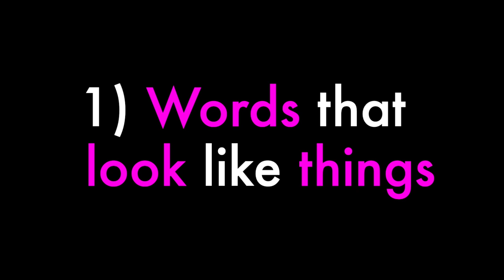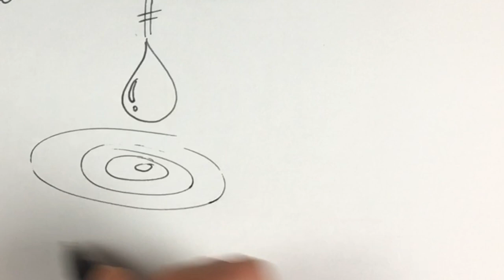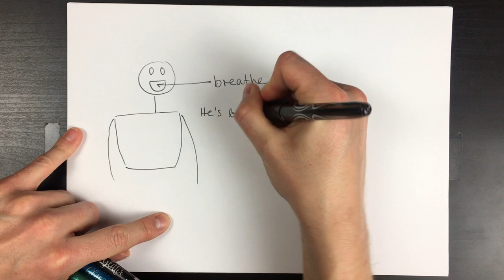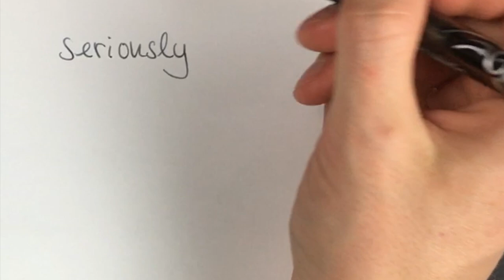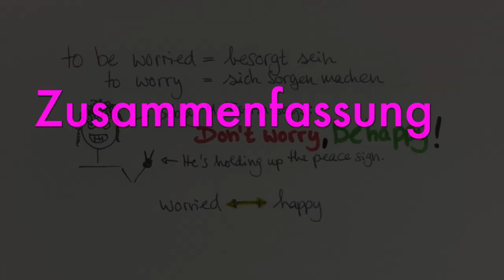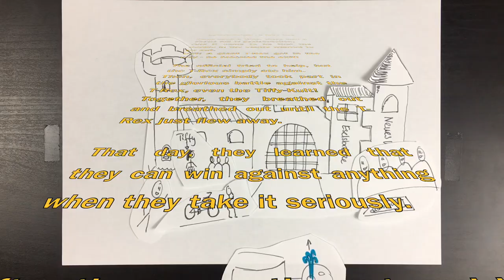Vokabelkurs #4: Eselsbrücken (update)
Nicht wundern: Ich habe das Video wegen einiger Editing-Fehler neu hochgeladen.

Schwierige neue Wörter lernen wir schneller, wenn wir mit alten Wörtern Brücken bauen, sodass die neuen Wörter besser an unsere "Sprachburg" andocken können.

In diesem Video erkläre ich, wie Eselsbrücken euch beim Lernen von neuen Wörtern oder Wendungen helfen können; außerdem stelle ich einige Arten von Eselsbrücken vor und zeige euch dazu mehrere Beispiele.

Der Inhalt:

1:12 - Warum Eselsbrücken?
2:51 - 1. Words that look like things
4:19 - 2. Eselsbrücken über Sprachbrücken
7:11 - 3. Bedeutung von Wendungen erschließen
9:44 - 4. Eselsbrücken über den Klang
12:14 - 5. Eselsbrücken mit Geschichten
15:21 - 6. individuelle Eselsbrücken
16:16 - Zusammenfassung

🚨 → Wenn euch das Video geholfen hat, freue ich mich über ein Like 👍 oder ein Abo 🔔.
Ich lade fast jede Woche neue Videos hoch und wünsche mir, dass sie möglichst vielen Menschen beim Lernen helfen.